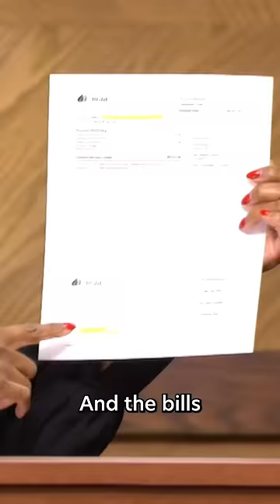Liar Liar, Judge Rhonda’s On Fire! 🔥